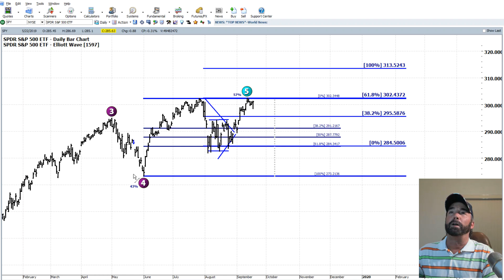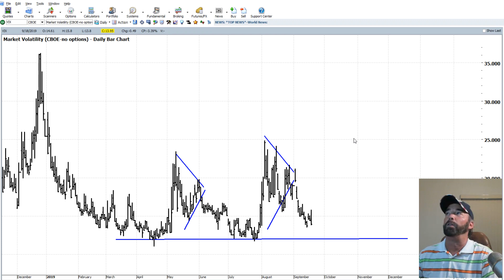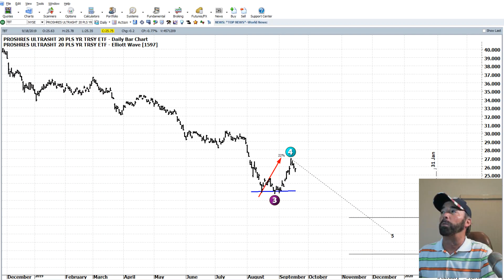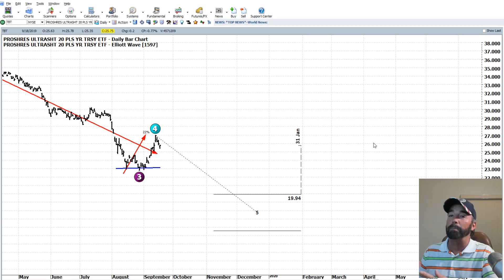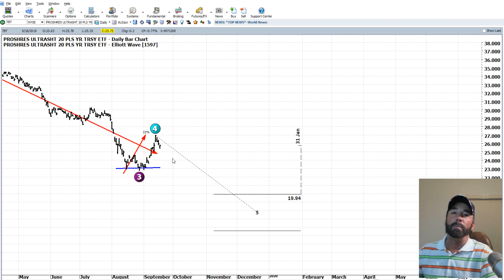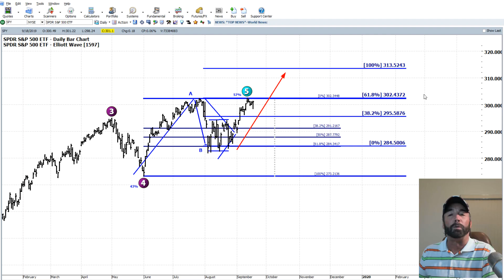S&P500 VIX Elliott Wave U.S. Market Update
Rob is breathing a sigh of relief... for now. With the Fed perhaps factoring in recent criticism, could we have already seen the low in interest rates for now?